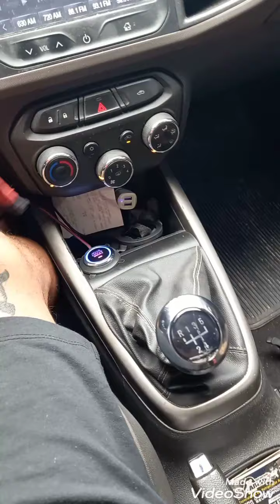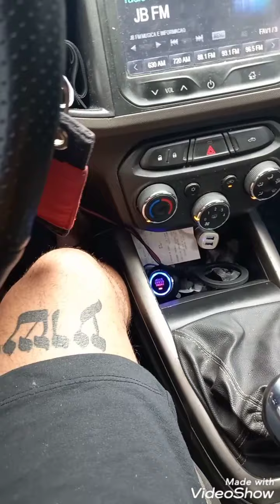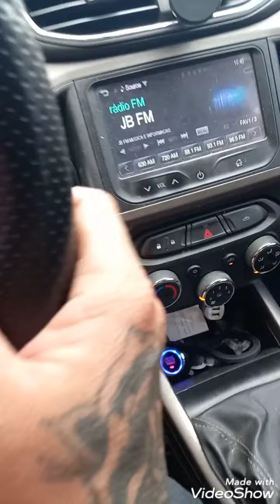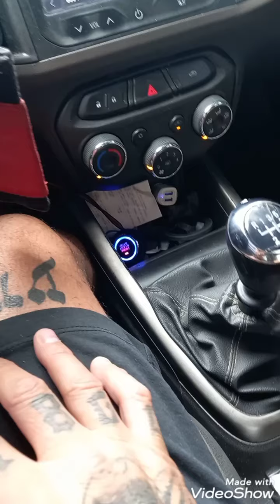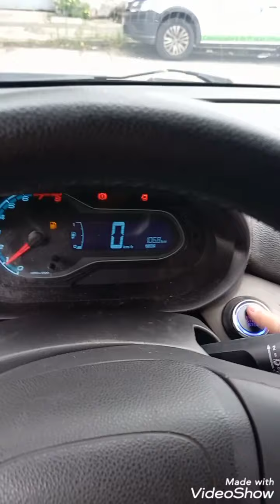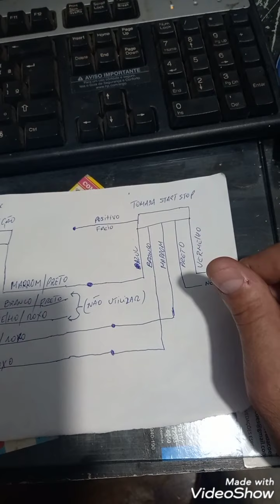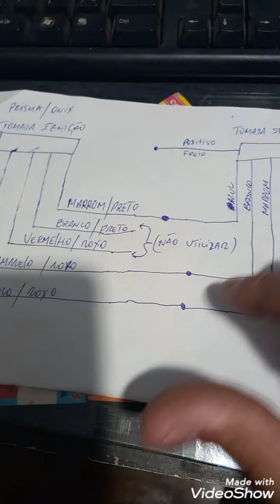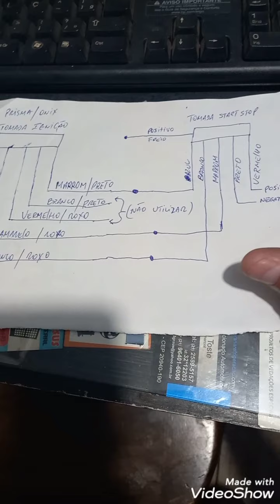Rápido e Fácil Instalação Botão start stop Prisma e Onix .